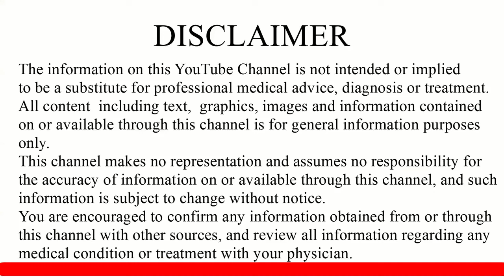കുതിരാൻ തുരങ്കം വഴിയുള്ള ബന്ധപ്പെടൽ ഇഷ്ടപ്പെടുന്നവർ | Health Tips Malayalam